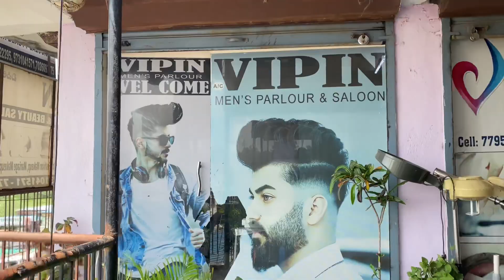Shooting Reels For Milad-Un-Nabi 😍 Behind The Scene 😂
Shooting Reels For Milad-Un-Nabi 😍 | Behind The Scene | Shoaib SmartY

Hey Guy’s

Assalamwalaikum
Namaste
Sasriyakal